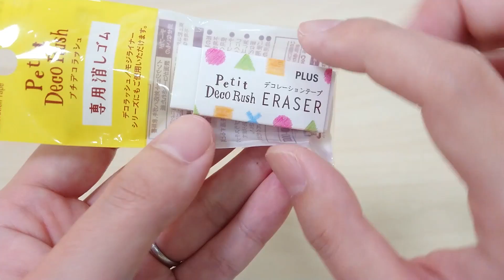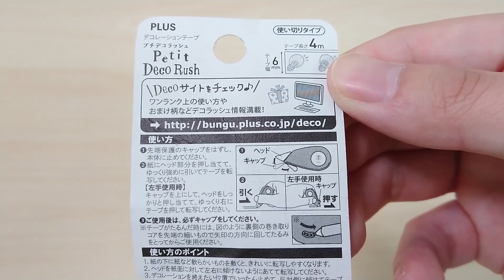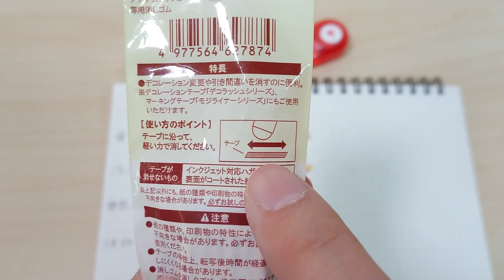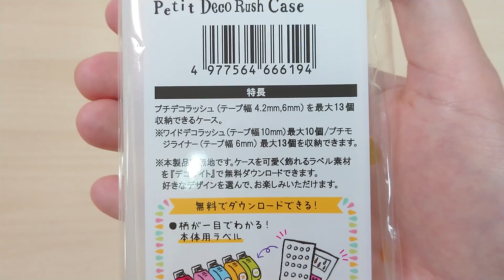【収納】おすすめ プチデコラッシュ 収納ケース 消しゴム 【ペンケース】｜ぴーすけチャンネル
女性向き文房具だと思われがちな「プチデコラッシュ」
使い勝手が良さそうなおすすめ製品を集めました。
専用収納ケースは筆箱にも使えるので使い勝手が
良好です♪

プチデコラッシュ　200円+税
「注目」